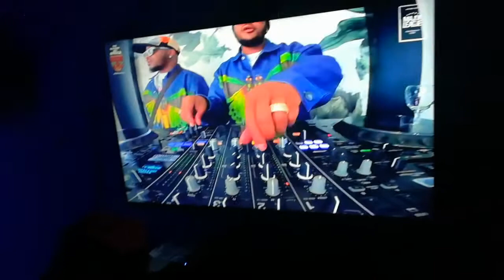Amapiano balcony mix Africa live with boohle S3 EP 3 (is lit guys🔥🔥🔥🔥)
Is lit guyz boohle she very talented guyz piano to the world shout out major league